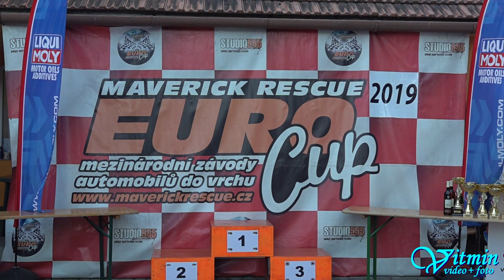Škoda 130 RS - Radek Mňuk - XIV. Divácká 13° - Diváky 2019 - MČR ZAV HA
Radek Mňuk na voze Škoda 130 RS zvítězil v MČR ZAV HA ve třídě HA-K3-C1 na XIV. Divácké 13° a absolutně v Historických automobilech obsadil druhé místo.